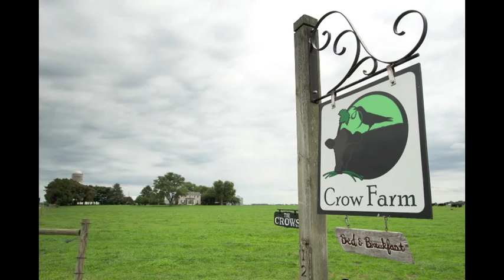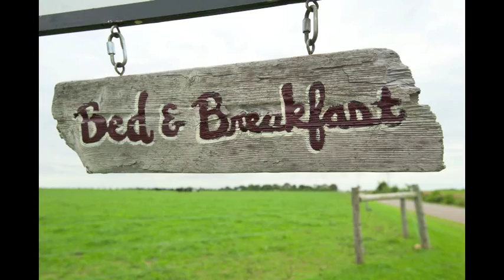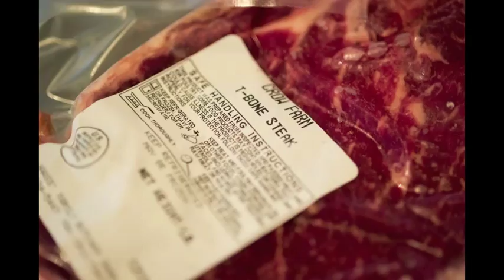Crow Farm Bed and Breakfast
Judy Crow presents Crow Farm Bed and Breakfast in Kennedyville, Maryland.